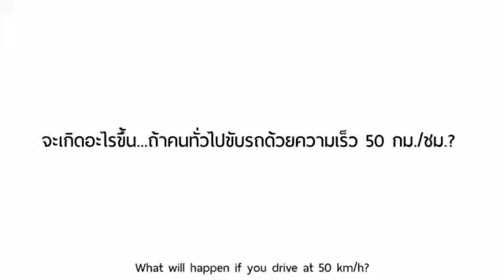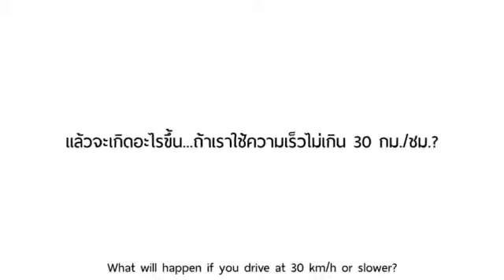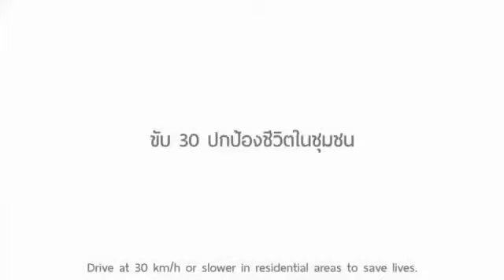فيديو مثير جدا للاهتمام لماذا نحن بحاجة للحفاظ على الحد الأقصى للسرعة من 30kmph في المناطق السكنية